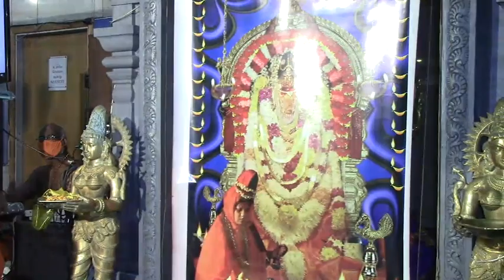டென்மார்க் ஸ்ரீ அபிராமி அம்மன் 2 ம் நாள் திருவிழா (21.08.2020) (6)